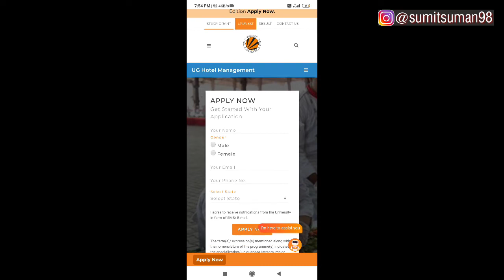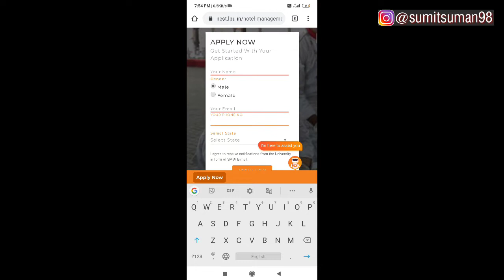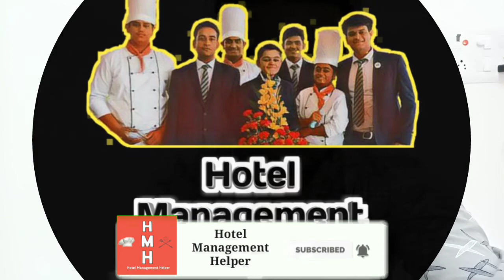How to Get Admission in LOVELY PROFESSIONAL UNIVERSITY | HOTEL MANAGEMENT